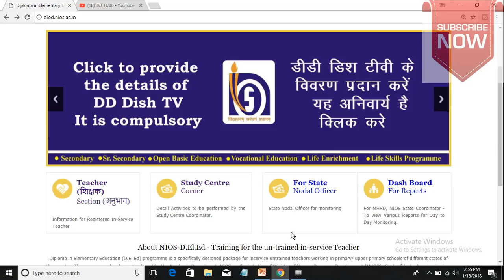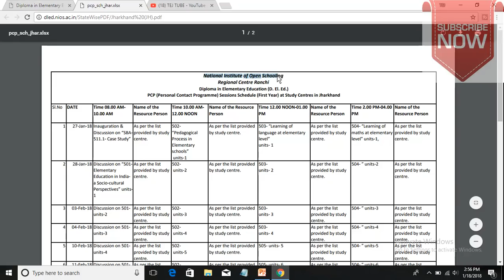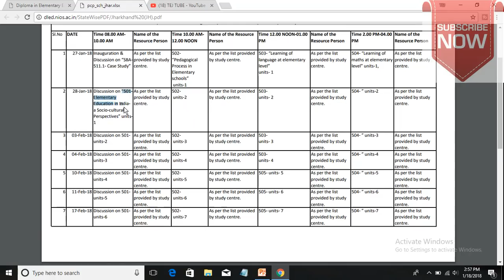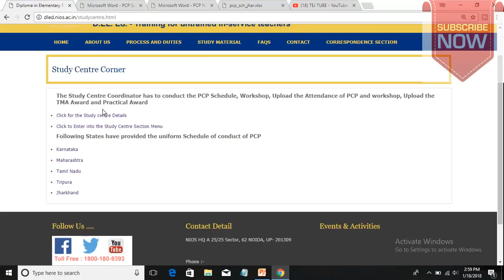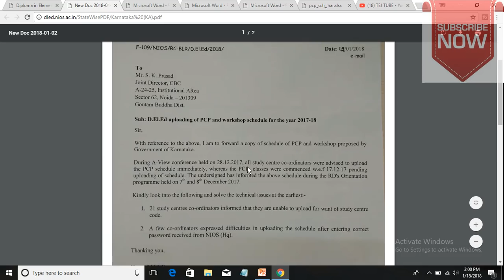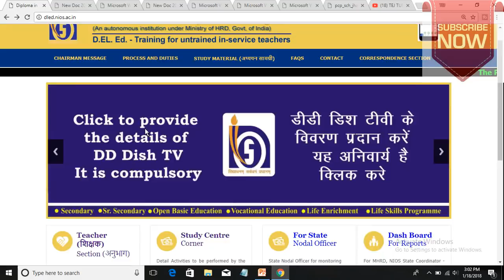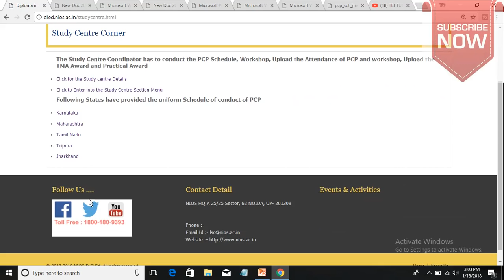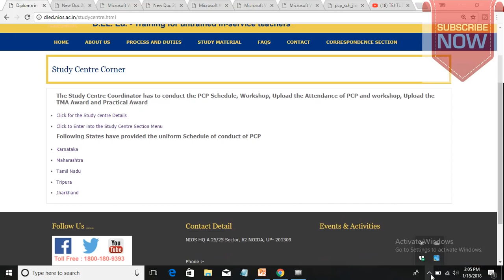NIOS D.EL.ED BIG UPDATE ABOUT STUDY CENTER AND PCP Free/cheapest online एजुकेशन college degree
Following States have provided the uniform Schedule of conduct of PCP
WATCH ANSWERS OF
WATCH ANSWERS OF
WATCH ANSWERS OF
WATCH THIS VIDEO TO KNOW HOW TO WRITE THE ASSIGNMENT FROM WHERE AND ON WHICH PAPER
NOW JOIN US ON
आपकी टिप्पणी के लिए धन्यवाद और आपके चैनल के वीडियो साझा करें
के जवाब देखें
के जवाब देखें
के जवाब देखें
अब यूएस में शामिल हों